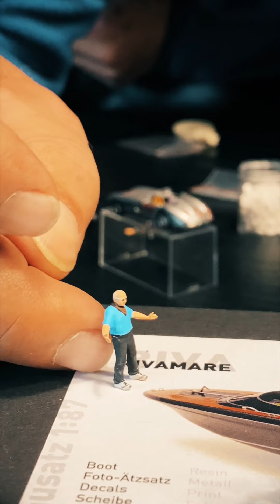Du als Miniaturfigur?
oder deine Liebsten?